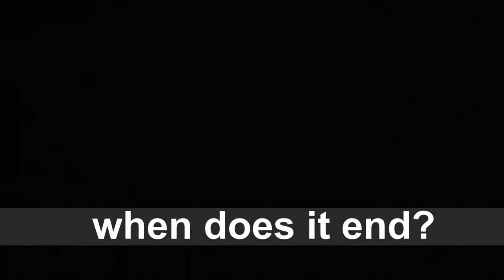coronavirus + Lockdown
A view of the last past days (Coronavirus) When the world stopped living